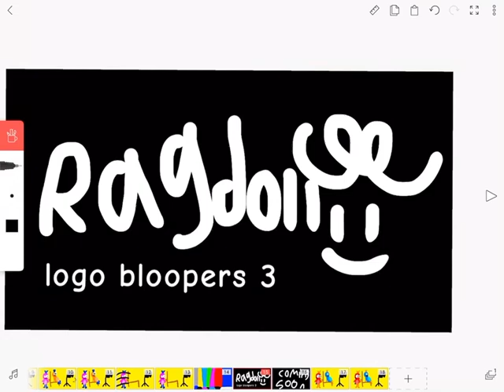Ragdoll Logo Bloopers 3 Trailer